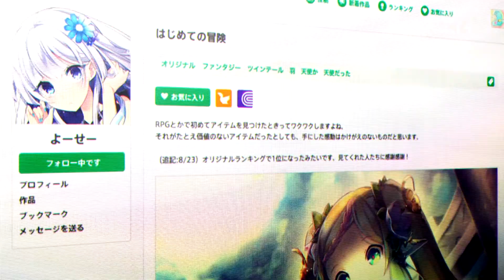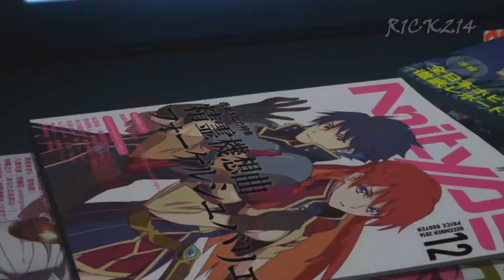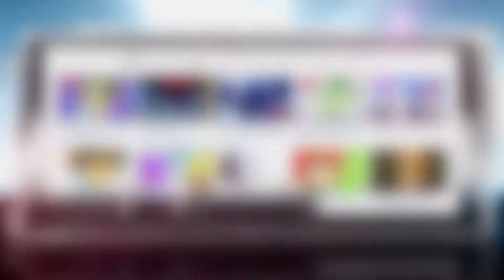Re:Creators AMV - Selesia x Meteora x Mamika (I Fooled You)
Re:Creators AMV - Selesia x Meteora x Mamika (I Fooled You) .. Te invito a visitar mi Canal !!
Disfrútalo en HD 1080p!
Canción: Awaken The Giant - I fooled You
Anime: Re:Creators
Edited by r1ck214 AMVs
No soy dueño del contenido audiovisual o Visual
Todos los créditos a su respectivo autor.
Video hecho solo con fines de entretenimiento.

Respectfully yours.

▶ Danmachi Gaiden: Sword Oratoria Opening/ Ending
▶ Aiz Wallenstein
▶ Finn Deimne
▶ Lefiya Viridis
▶ Bete Loga
▶ Tiona Hiryute
▶ Tione Hiryute
▶ Riveria Ljos Alf
▶ Gareth Landrock
▶ Loki
▶ Dungeon ni Deai wo Motomeru no wa Machigatteiru Darou ka Gaiden: Sword Oratoria
▶ Danmachi Gaiden: Sword Oratoria Opening
▶ Danmachi Gaiden: Sword Oratoria Ending
▶ Danmachi Gaiden: Sword Oratoria Episode 1
▶ Danmachi Gaiden: Sword Oratoria Episode 2
▶ Danmachi Gaiden: Sword Oratoria Episode 3
▶ Best Scenes Moments
▶ No Game, No Life Zero
▶ Fairy Tail Dragon Cry
▶ High School DxD 4
▶ Code Geass 3
▶ Cardcaptor Sakura: Clear Card Arc
▶ Luck & Logic 2
▶ Blame!
▶ Armed Girl’s Machiavellism
▶ Renai Boukun
▶ Sakura Quest
▶ New Game! Season 2
▶ Black Clover
▶ Sukasuka
▶ The King Avatar
▶ Hinako Note
▶ ID-0
▶ Kenka Banchou Otome: Girl Beats Boys
▶ Fukumenkei Noise
▶ Kaitou Tenshi Twin Angel
▶ Gekijouban Mahouka Koukou no Rettousei: Hoshi o Yobu Shoujo
▶ Kekkai Sensen 2
▶ Yu-Gi-Oh! VRAINS
▶ Boruto: Naruto the Next Generations
▶ Dungeon ni Deai o Motomeru no wa Machigatteiru no Darō ka? (Is it Wrong to Seek a Fateful Meeting in a Dungeon?
▶ Drifters 2
▶ Days Season 2
▶ Saiki Kusuo no Psi Nan 2
▶ Ao Oni: The Animation
▶ Gin no Guardian
▶ Movie PriPara: Shine with Everyone! Kirarin Star Live!
▶ Armed Girl’s Machiavellism
▶ Action Heroine Cheer Fruits
▶ Mahō Tsukai no Yome: Hoshi Matsu Hito
▶ Blue Exorcist Season 2
▶ ChäoS;Child
▶ 《岁城璃心 鬼蜮咒原篇》China animation
▶ Magical Circle Guru Guru
▶ Nazotokine 2
▶ Juuni Taisen
▶ Fate/Extra Last Encore
▶ Souryo To Majiwaru Shikiyoku No Yoru Ni
▶ Alice To Zouroku
▶  Frame Arms Girl
▶ Clockwork Planet
▶ Shingeki no Bahamut. Virgin Soul
▶ Tsugumomo
▶ Digimon Adventure tri. Kyousei
▶ Eromanga Sensei
▶ Youjo Senki
▶ Kobayashi-san Chi no Maid Dragon
▶ Urara Meirochou
▶ Ballroom e Yōkoso – Sweep Over the Dance Hall
▶ BanG Dream!
▶ Hajimete no Gal
▶ On a Lustful Night Mingling with a Priest…
▶ Sakurada Reset
▶ The Royal Tutor
▶ Hatena Illusion
▶ K: Seven Stories
▶ Shouwa Genroku Rakugo
▶ Shinjuu: Sukeroku Futatabi-hen
▶ Yowamushi Pedal: New Generation
▶ Code:Realize
▶ Danmachi Season 2
▶ Danmachi Gaiden: Sword Oratoria
▶ Seikai Suru Kado
▶ Citrus
▶ Imouto Sae Ireba Ii.
▶ Berserk 2017
▶ Kyoukai no Rinne 3
▶ Shingeki no Bahamut 2
▶ Saekano 2
▶ Starmyu 2
▶ Fireworks
▶ Granblue Fantasy The Animation - Zankutinzeru-hen
▶ Kizumonogatari III: Reiketsu-hen
▶ Owarimonogatari 2
▶ KUIYU CHOUYUAN
▶ Kuroshitsuji Movie: Book of the Atlantic Puzzle & Dragons X Season 2
▶ Kuroko no Basket: Last Game
▶ Koutetsujou no Kabaneri Soushuuhen 2: Moeru Inochi
Gyakusatsu Kikan
▶ Seitokai Yakuindomo
▶ Witch’s Flower
▶ Pokémon the Movie: I Choose You!
▶ KanColle: The Movie